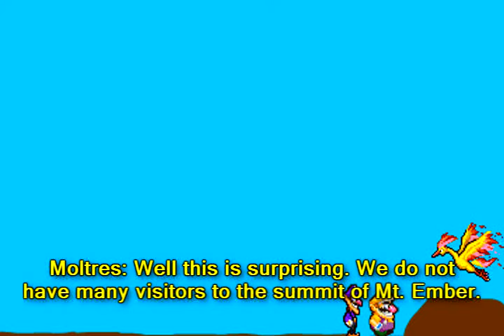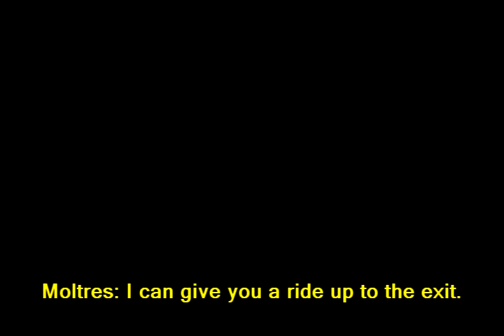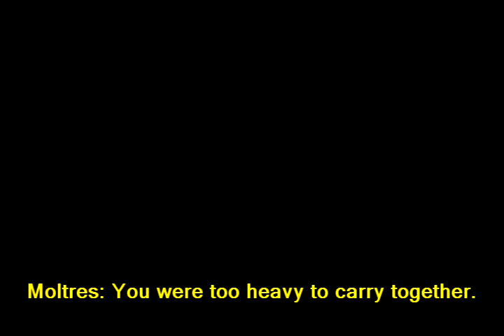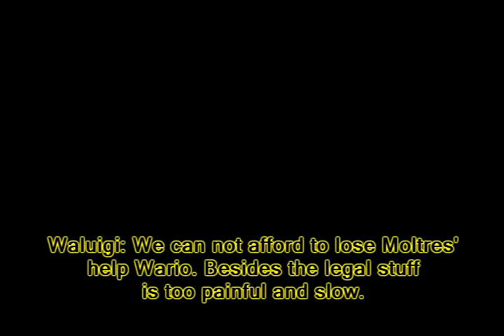The Epic War For The Universe Part 6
Waluigi has an epic adventure of discoveries and mishaps.